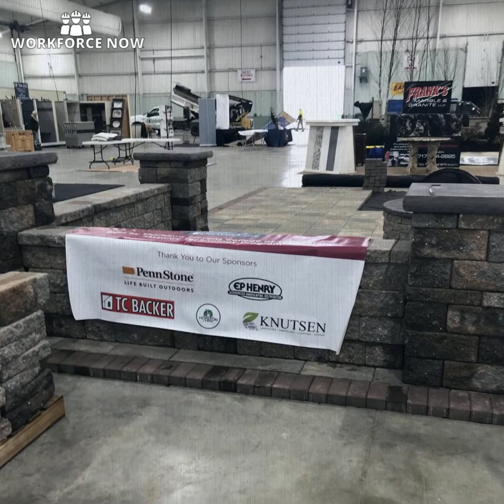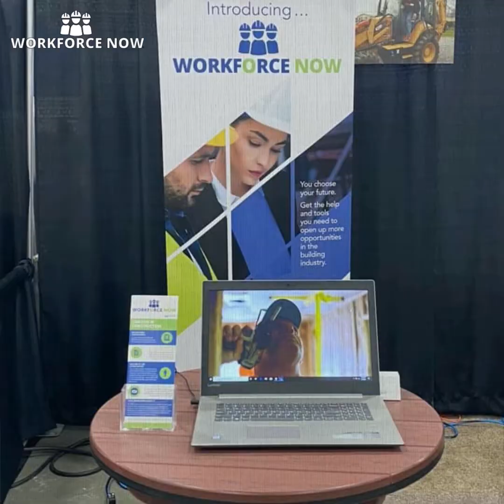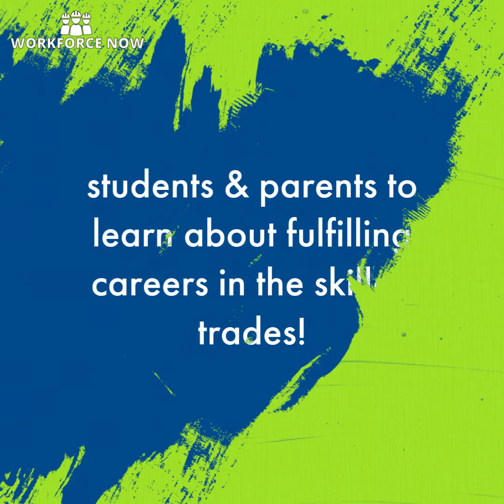Spotlighting YBA WorkforceNOW at the 52nd Annual York Home & Garden Show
The 52nd Annual York Home & Garden Show was a wonderful opportunity to highlight the skilled trades and provide resources for children, students and parents about trade-related programs and career paths. Thanks to everyone who pulled together to make our WorkforceNOW efforts a success!